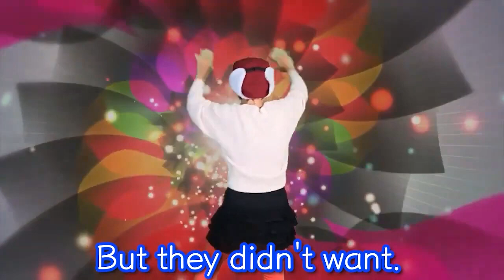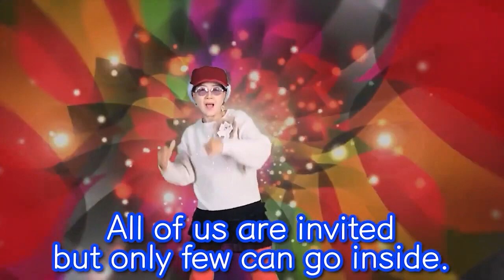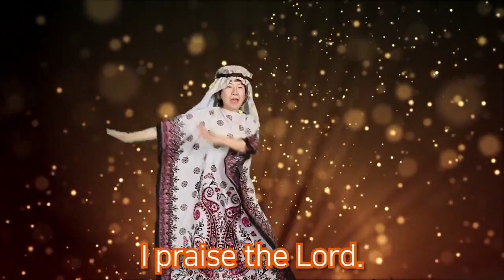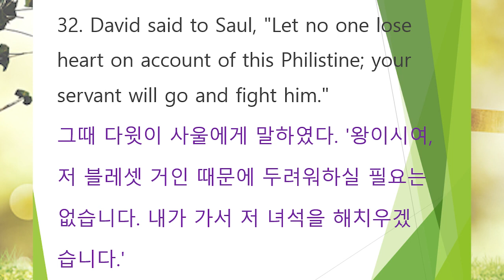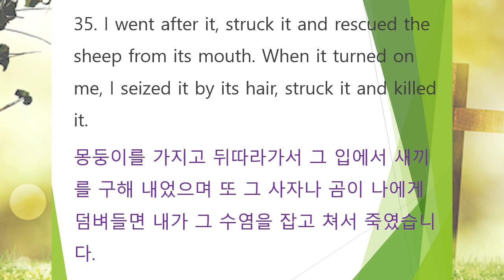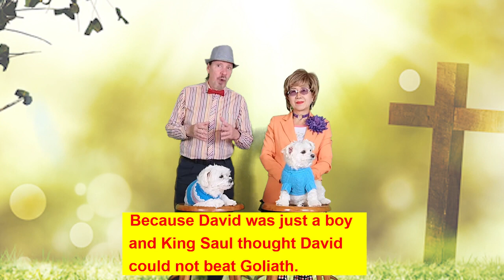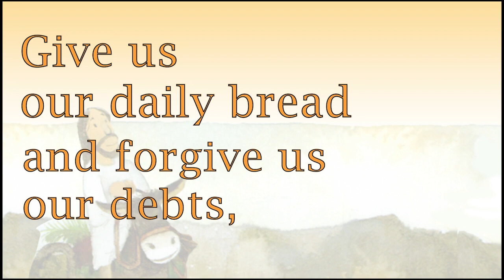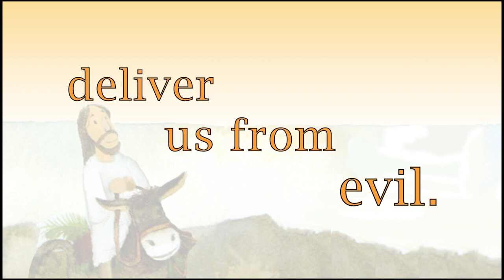David Met King Saul Worship by Missionaries Jim & Minnie 서울김포영광교회 어린이 영어예배 /Kids Online Worship